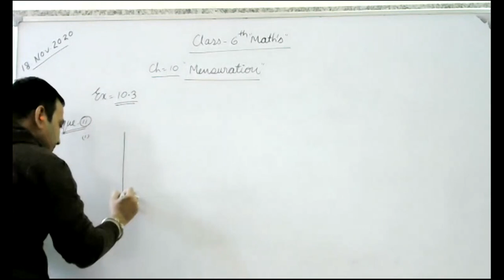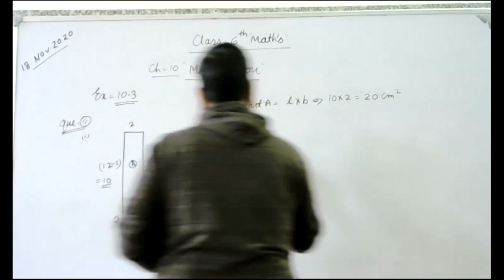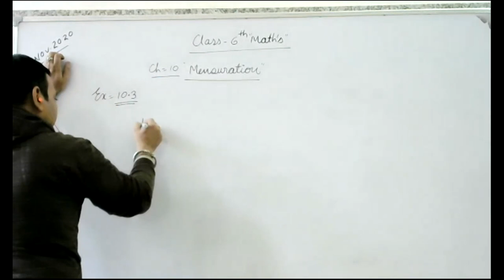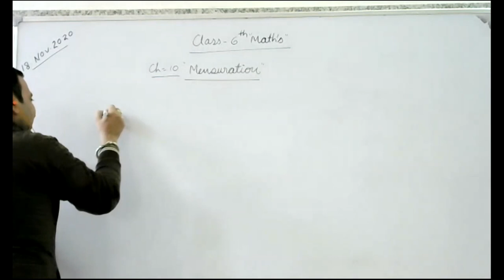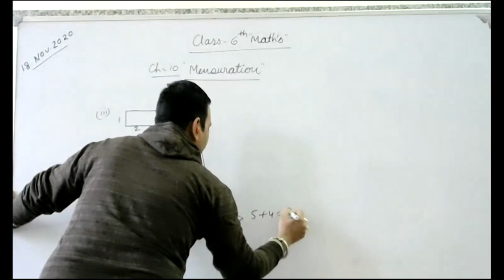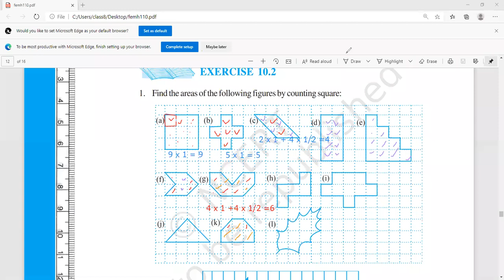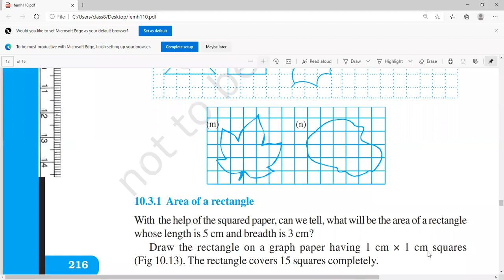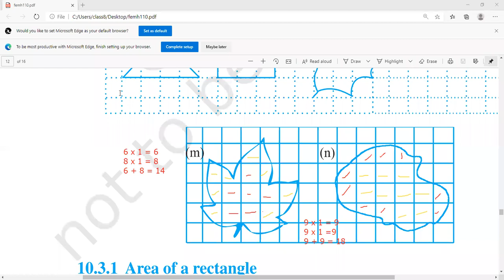Mensuration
Class - VI - Mathematics - Online Class 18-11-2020 by Mukesh Sir (LPS)